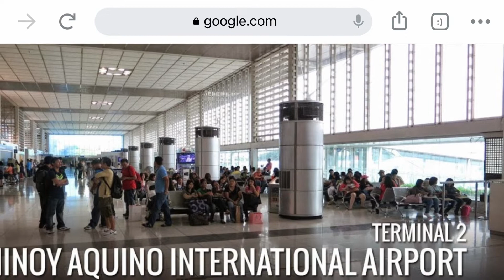Primera klase paliparan sa Pilipinas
MIA# Clark # subic# dabaw# Cebu # Mactan